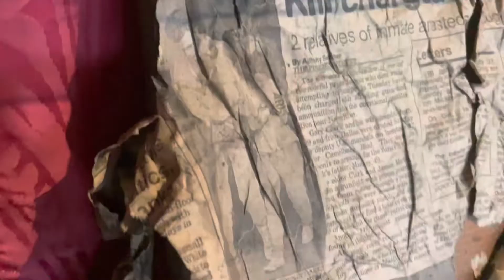Essere un Artista🪶🖋